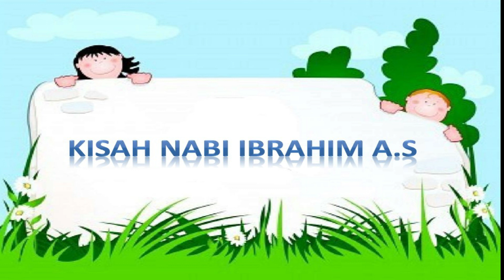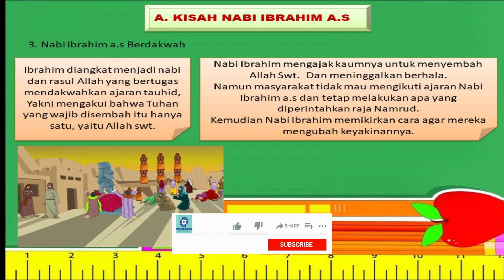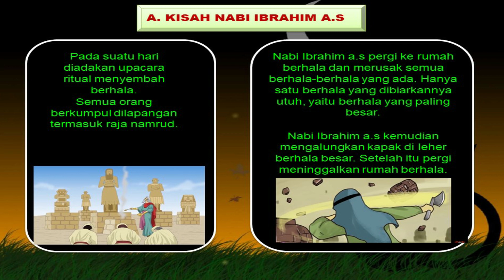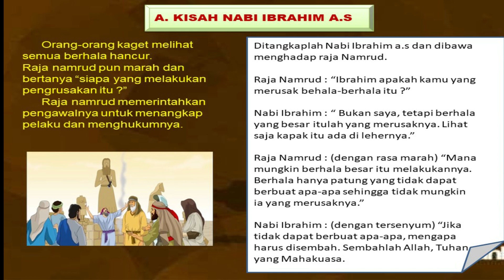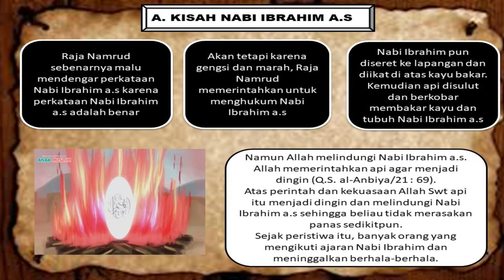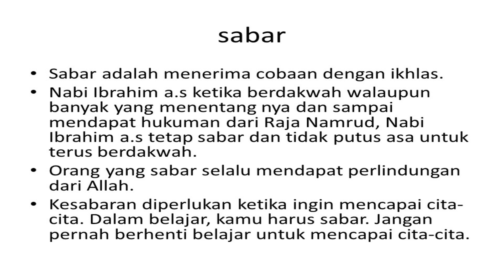KULTUM 10 RAMADHAN